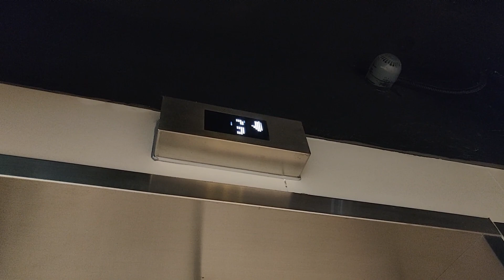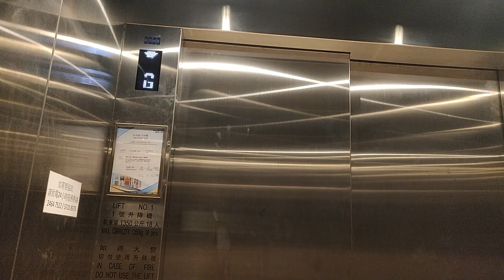[後期加裝] 屯門大興商場KONE升降機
地點: 香港新界屯門大興街1號大興商場

牌子 Brand: 通力 KONE
型號 Model: Monospace w/ Dewhurst US91-15 (Buttons), Party Electronics (Indicator)
投入服務年份 Year of Commission: 2016
載重 Load: 1350 公斤 kg
乘人 Capacity: 18 人 Person
途經樓層 Serve Floors: G, 1

這是位於大興邨的一個附屬商場，落成初期不設任何升降機，直到2015年8月底商場低座開始翻新，並於2016年11月初完工，工程中加設了一部通力Monospace升降機，為現時商場的唯一一部升降機。商場的高座和街市亦在2020年10月展開翻新工程。

設備全屬通用件，包括Dewhurst US91-15按鈕和柏迪電子LED樓層顯示，樓層廣播同屬柏迪電子出品 (根據行內人所稱，這款廣播並非由Tonic出品，而本港通力產品所用的較舊款廣播為達先亞)。

KONE Lift @ Tai Hing Commercial Centre, 1 Tai Hing Street, Tuen Mun, New Territories, Hong Kong